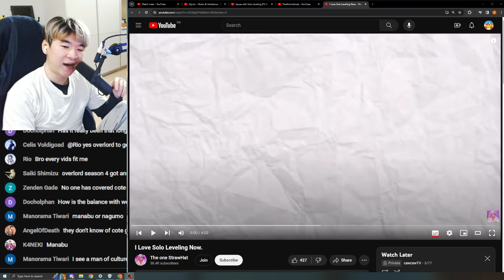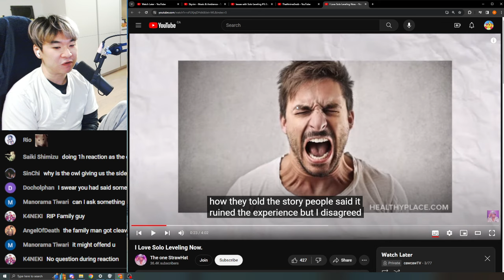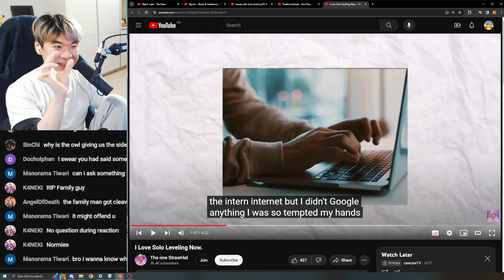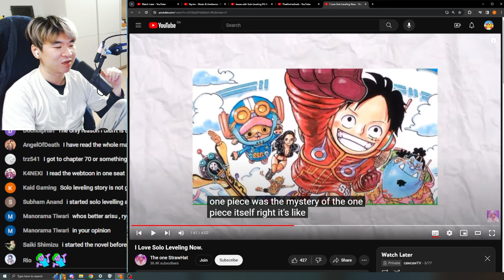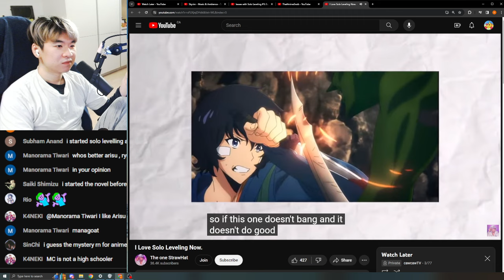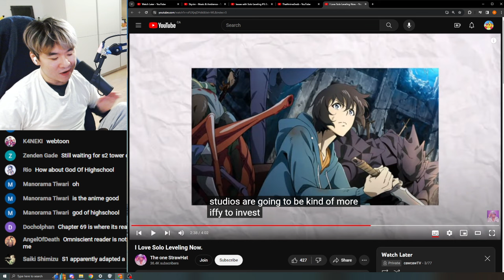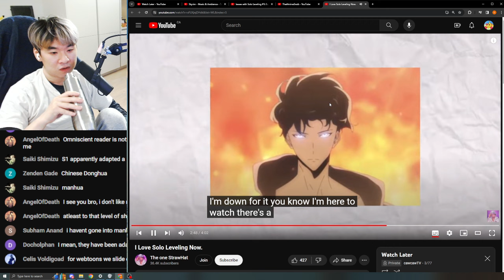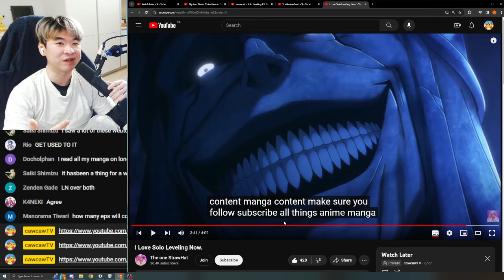I Love Solo Leveling Now. - Reacting to The one StrawHat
Reacting to The one StrawHat'sI Love Solo Leveling Now.